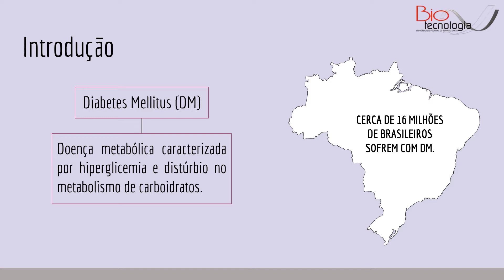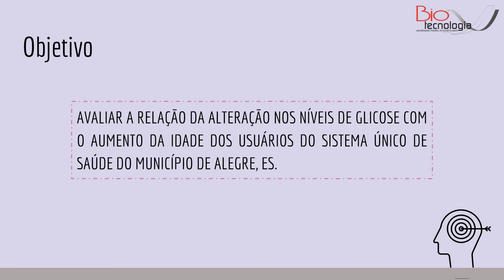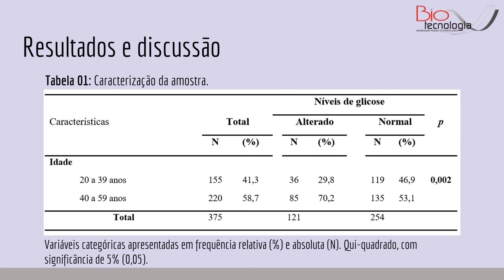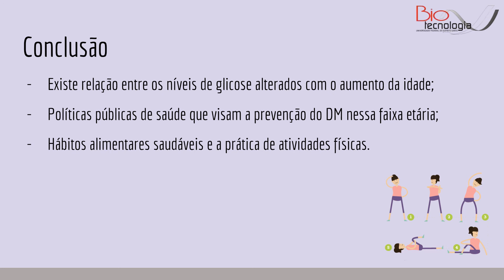Saú #1: Associação entre a faixa etária e a alteração nos níveis de glicose dos usuários do SUS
O trabalho foi apresentado na XII Semana de Biologia da UFES de Vitória, durante os dias 5 e 9 de outubro de 2020.

Titulo do trabalho: ASSOCIAÇÃO ENTRE A FAIXA ETÁRIA E A ALTERAÇÃO NOS NÍVEIS DE GLICOSE DOS USUÁRIOS DO SISTEMA ÚNICO DE SAÚDE DO MUNICÍPIO DE ALEGRE, ES
Autoria: Amanda Sgrancio Olinda, Tamires dos Santos Vieira, Anderson Barros Archanjo, Flávia Vitorino Freitas, Juliana Kruger Arpini, Júlia de Assis Pinheiro e Adriana Madeira Alvares da Silva
Área temática: Saúde
Linguagem de apresentação: Acadêmica